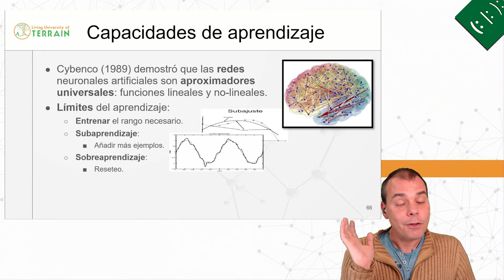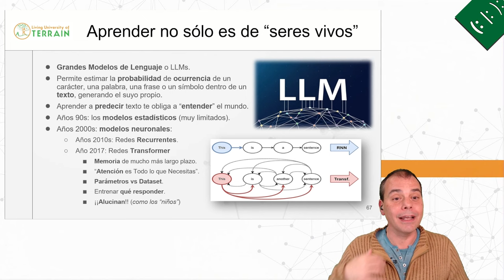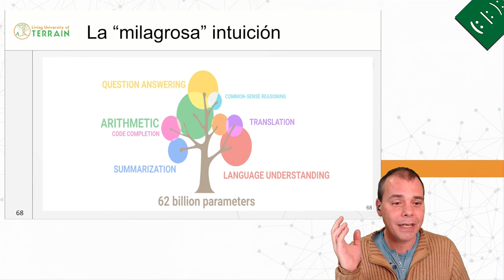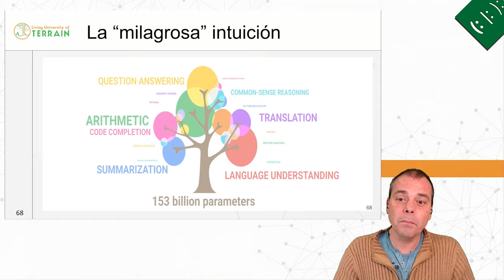IA = cerebro artificial (Webinario - Holosofía, Integración de Ciencia y Mística) 🌳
¿Y si las máquinas comenzaran a aprender y pensar como nosotros?

Adéntrate en el intrigante mundo de la inteligencia artificial, descubriendo similitudes sorprendentes y diferencias clave con el funcionamiento del cerebro humano.

Desde las peculiaridades de nuestra mente hasta las capacidades emergentes de sistemas como GPT-3, abrimos la puerta a un diálogo sobre cómo estos avances están remodelando lo que pensamos sobre la inteligencia y la consciencia.

Pero más allá de la tecnología, reflexionamos sobre las preguntas esenciales que este avance nos obliga a hacernos. ¿Qué significa para el futuro de la humanidad? ¿Cómo navegamos por los beneficios, riesgos y la responsabilidad ética que viene con el poder de la IA?

Y si te ha intrigado esta exploración, te invitamos a profundizar aún más apuntándote al curso "Iniciación a la Holosofía":
Descubre cómo transformar tu visión del mundo y tu lugar en él.

Y tú, ¿cómo ves la inteligencia artificial: como enemiga o como aliada? Déjanos tus reflexiones en los comentarios 💬.